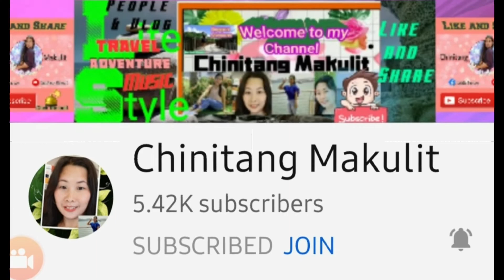HOW TO BAKE MOCHA ROLL / MY 4TH LABLIFE PART2 // BAKE WITH THE MASTER